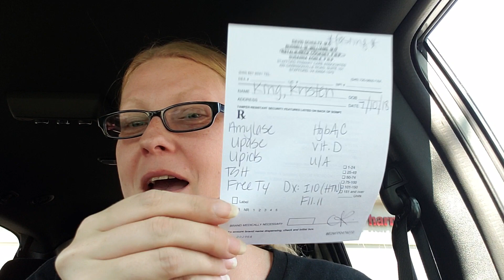Wendy's Mukbang. Chili, bacon and cheese potato, caesar salad and chocolate frosty.